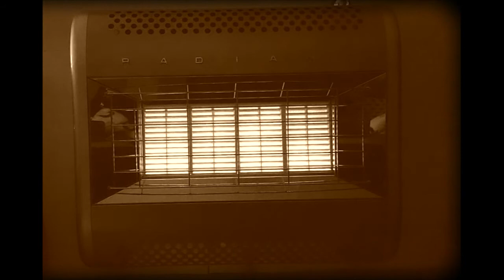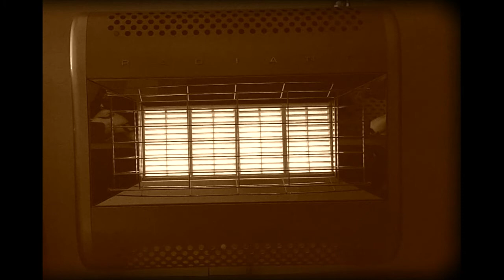NEW SONG - STUCK INSIDE OF ERDO WITH THE COVID BLUES MIGRAINE